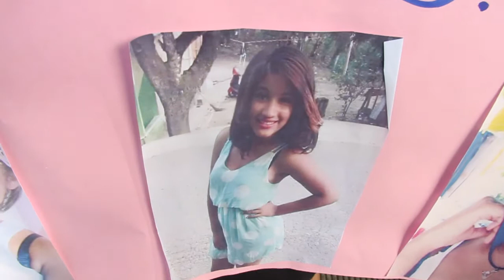ResumenCibao AN7 Estelar del miércoles 12 de enero 2022